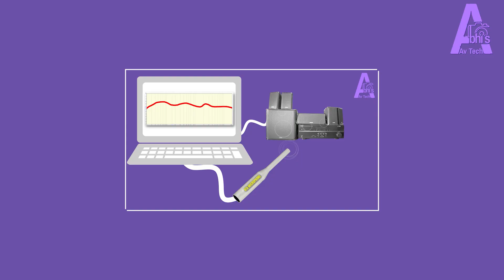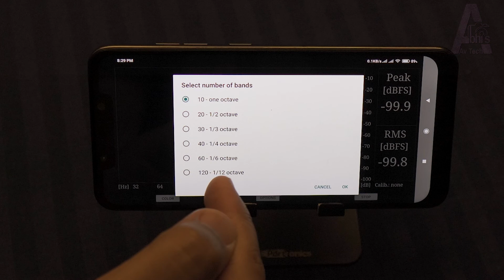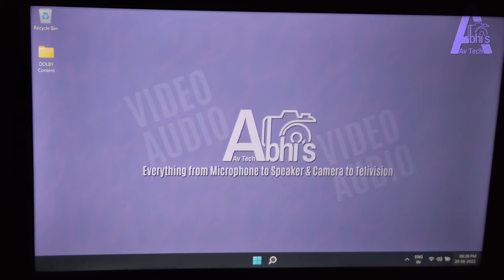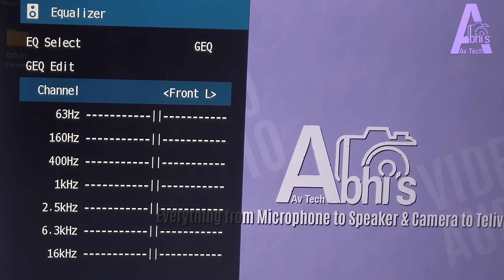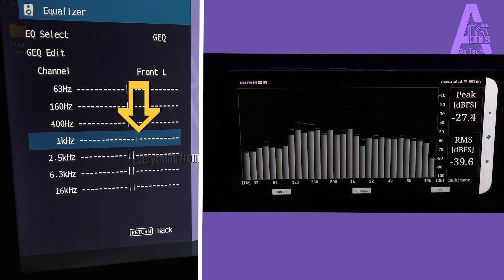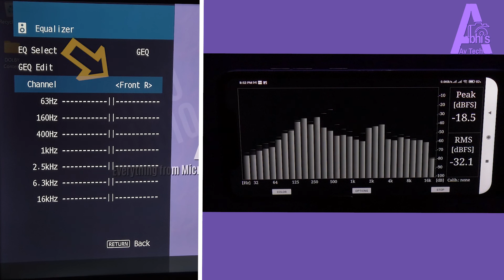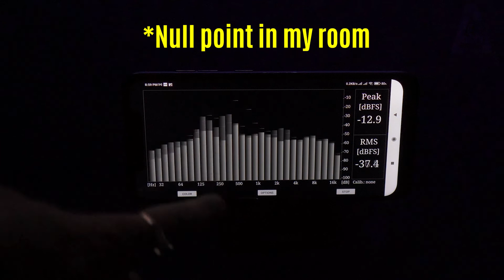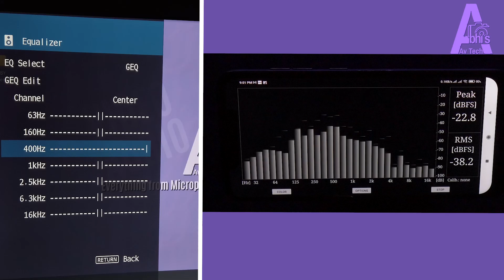AV Receiver Equalizer Settings | YAMAHA YHT 1840 | Home Theater Setup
Audio equaliser hindi me samjhaya hai ki kaise ye home theater me setup kara jata hai, equalizer ki settings ke bare me bhi vistaar se bataya hai, yaha maine yamaha YHT 1840 ka upyog kiya hai aur RTA Audio Analyser application ka upyog kiya hai. room equalization ke liye RTA Audio Analyzer ek achchi app hai, home theater ko setup karne me equaliser ka bahut bada yogdan hota hai, isliye is video ko poora dhyan se dekhein, dhanyawaaad.

Chapters:
00:00 Introduction
01:12 RTA Audio Analyzer Setup for Home theater Equalizer setup
05:51 Home Theater Equaliser Settings
07:49 Mobile Phone Microphone Vs RTA Microphone (equalizer setting)
09:47 Home Theater Crossover Settings for Graphic Equaliser
12:30 Mobile Phone Placement For Graphic Equalizer setting
13:16 Null Point Demo for Graphic Equalizer setup